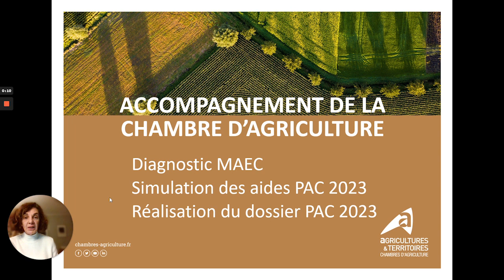PAC 2023 - 2027 - Accompagnement Chambre d'agriculture de Bretagne